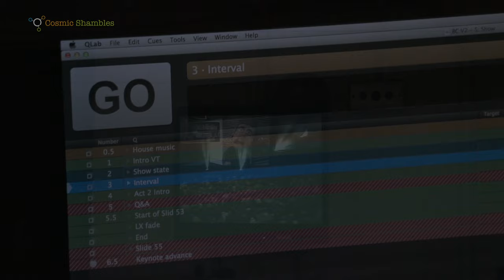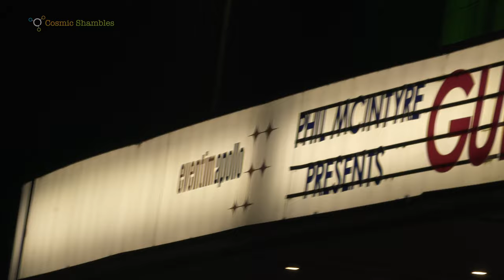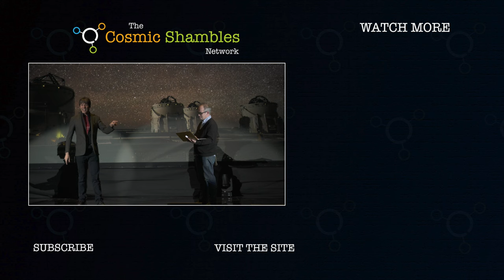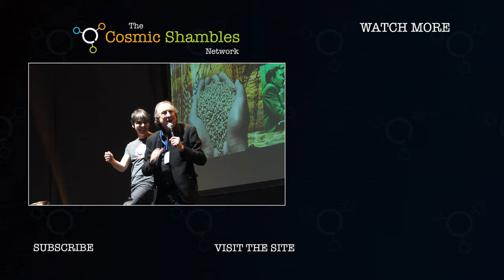Professor Brian Cox Live Tour Debrief with Brian & Robin Ince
In the latter half of 2016 Professor Brian Cox and Robin Ince hit the road across the UK on what would become a record breaking live science and comedy tour.  Here, before the final night of the tour at a sold out Hammersmith Apollo in London, they sit down to chat about what went on during the 48 dates.

The brand new podcast series, Professor Brian Cox Live Q & A will also be available exclusively from  the Cosmic Shambles Network from February  2017.